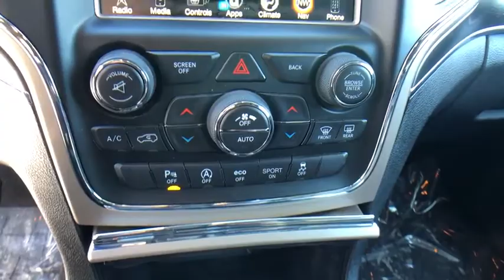2017 Jeep Grand Cherokee Helena, Missoula, Great Falls, Butte, Bozeman, MT HC831352D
Velvet Red Pearl Coat Used 2017 Jeep Grand Cherokee available in Helena, Montana at Lithia Chrysler Dodge Jeep Ram Fiat of Helena. Servicing the Missoula, Great Falls, Butte, Bozeman, MT area.
2017 Jeep Grand Cherokee Limited 4x4 - Stock#: HC831352D - VIN#: 1C4RJFBG4HC831352

3401 US Highway 12 E

CARFAX 1-Owner. FUEL EFFICIENT 25 MPG Hwy/18 MPG City! Limited trim. Navigation, Sunroof, Heated Leather Seats, Heated Rear Seat, Power Liftgate, 4x4, Alloy Wheels, TRANSMISSION: 8-SPEED AUTOMATIC (845R... LUXURY GROUP II. READ MORE! KEY FEATURES INCLUDE: Leather Seats, Power Liftgate, Heated Rear Seat. Rear Spoiler, MP3 Player, 4x4, Aluminum Wheels, Privacy Glass, Remote Trunk Release, Keyless Entry. OPTION PACKAGES: LUXURY GROUP II Ventilated Front Seats, Bi-Xenon HID Headlamps, Auto High Beam Headlamp Control, Rain Sensitive Windshield Wipers, LED Daytime Running Headlamps, 9 Amplified Speakers w/Subwoofer, 506 Watt Amplifier, Power Tilt/Telescope Steering Column, Cargo Compartment Cover, Automatic Headlamp Leveling System, Dual-Pane Panoramic Sunroof, LED Fog Lamps, Radio: Uconnect 3C w/8.4 Display, Nav-Capable! See Dealer for Details, Uconnect Access, For Details Visit DriveUconnect.com, 8.4 Touchscreen Display, Roadside Assistance & 9-1-1 Call, Integrated Voice Command w/Bluetooth, Instrument Cluster w/Off-Road Disp, Pages, RADIO: UCONNECT 3C NAV W/8.4 DISPLAY SiriusXM Travel Link, HD Radio, Instrument Cluster w/Off-Road Disp, Pages, GPS Navigation, Rear View Auto Dim Mirror, Uconnect Access, For Details Visit DriveUconnect.com, 8.4 Touchscreen Display, Roadside Assistance & 9-1-1 Call, Integrated Voice Command w/Bluetooth, SiriusXM Traffic, TRANSMISSION: 8-SPEED AUTOMATIC (845RE) (STD), ENGINE: 3.6L V6 24V VVT UPG I W/ESS (STD). CARFAX 1-Owner MORE ABOUT US: Lithia Chrysler Jeep Dodge of Helena, located at 3377 US Highway 12 E Helena, Montana is happy to tell you that we've been serving the Great Falls, Butte and Bozeman area for longer than many of you might have owned your current car. With those years comes invaluable expertise Price does not include title, license, or dealer doc fees. Price contains all applicable dealer incentives and non-limited factory rebates. You may qualify for additional rebates; see dealer for details.